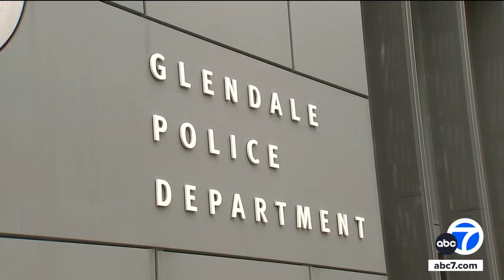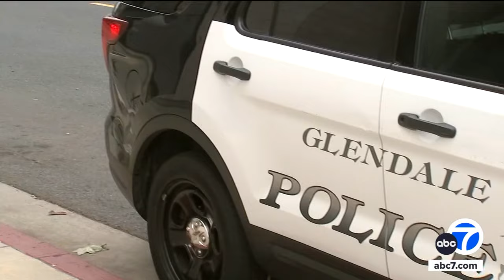4 alleged members of 'burglary tourism' ring arrested in Glendale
Four Colombian nationals suspected in an international "burglary tourism" ring were arrested after a traffic stop in Glendale, police said. Full story